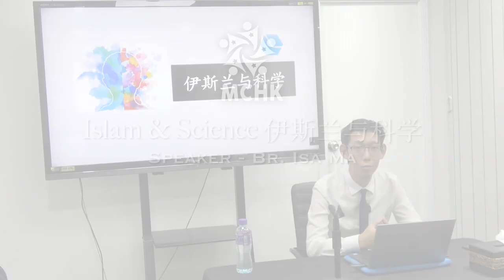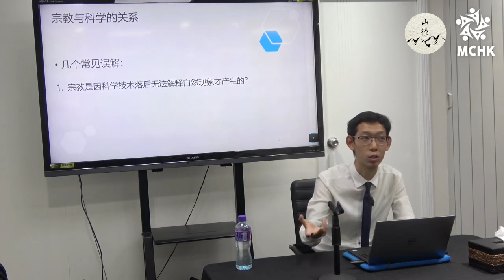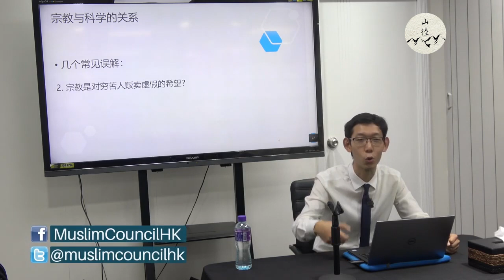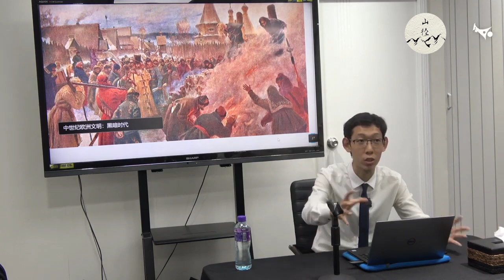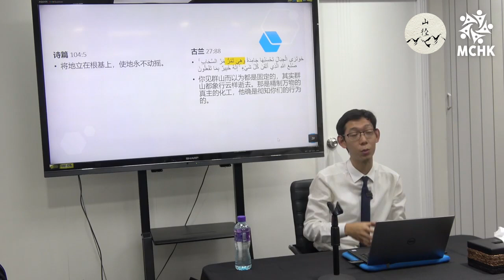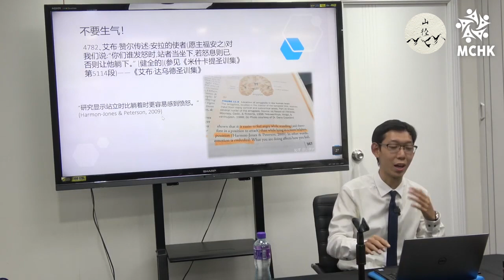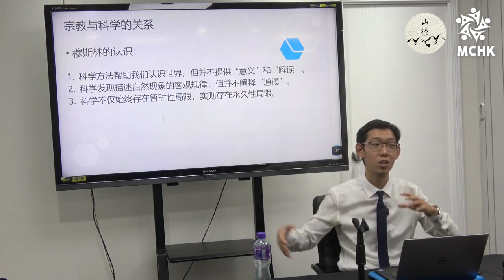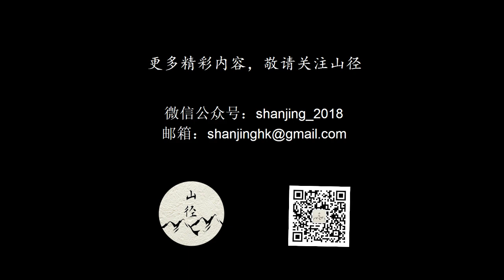伊斯兰与科学 Islam and Science (Chinese Version)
在此讲座中，讲者从三个方面介绍了伊斯兰与科学的关系：宗教与科学关系概论、古兰与圣训中的科学、伊斯兰文明黄金时代。